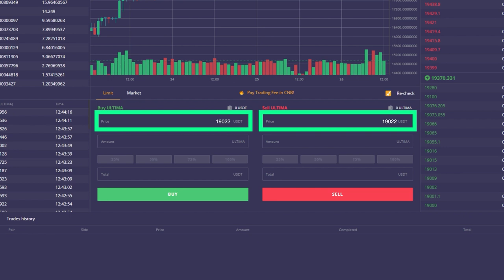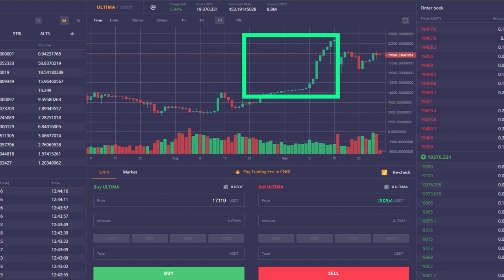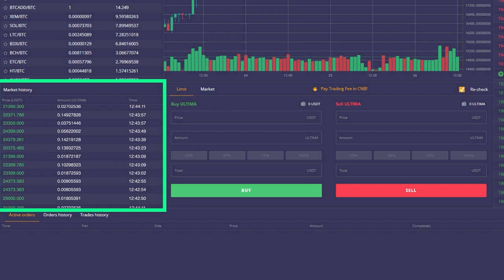如何最高效地交易 Ultima 代币？ 📈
在本视频中，我们将向大家介绍一种加密货币交易策略。了解它以后，您便能够更有效地买卖 Ultima 代币。

请注意，该视频不构成消费建议：我们只不过是介绍市场上的一种策略之一，是否遵循它的决定权在您。